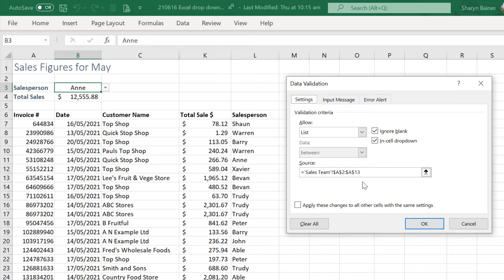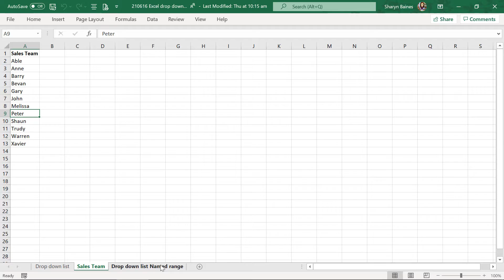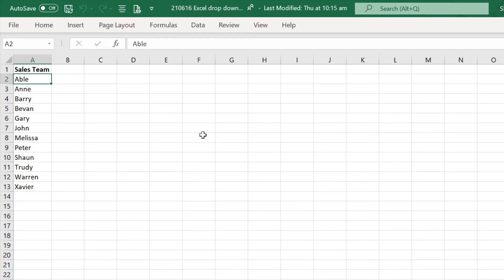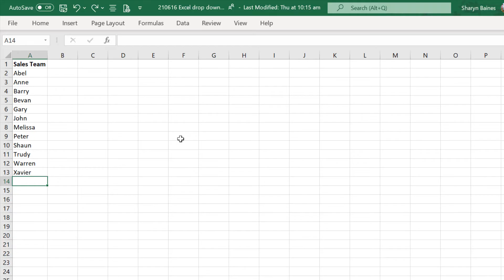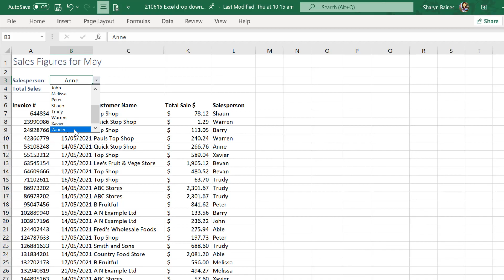HOW TO Edit Drop Down List in Excel (find, add and remove items)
Learn how to edit a drop down list in Excel (drop down menu). Includes how to remove and add items to a drop down list, and how to find a drop down list in Excel.

Timing:
@ 00:00 How to edit a drop down list in Excel
@ 00:45 Excel how to find drop down list
@ 02:09 Excel how to find drop down list if Source is a Named Range
@ 03:18 Excel – edit, remove and add items to drop down list
@ 04:43 Excel – edit, remove and add items to drop down list if Source is a Named Range (for older versions of Excel)

🔔 Become an Excel at Work Insider (100% free) and grab your copy of the ‘Steps to becoming Proficient in Excel’ workbook today

❤ VERSION FRIENDLY ❤
Try this with Excel 2007, Excel 2010, Excel 2013, Excel 2016, Excel 2019 and Excel for Microsoft 365 (a.k.a Office 365). Sharyn’s using the desktop version of Excel for Microsoft 365 as part of the Microsoft 365 Business Standard subscription.